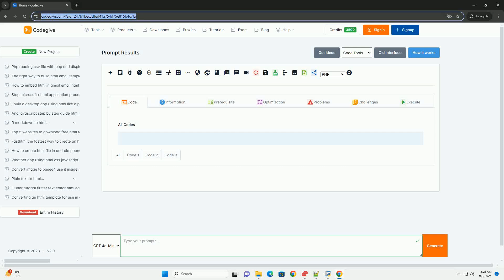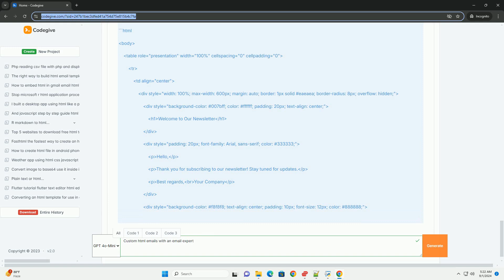Custom html emails with an email expert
creating custom html emails involves designing visually appealing and responsive layouts that effectively convey your message. working with an email expert can enhance this process, as they possess a deep understanding of email client compatibility, rendering issues, and best practices for deliverability. the expert can guide you in crafting a compelling design that aligns with your brand identity, ensuring that images, colors, and fonts are consistent and engaging. they can also advise on the appropriate use of call-to-action elements, making it easier for recipients to respond. additionally, an email expert can help optimize your html for mobile devices, ensuring a seamless experience across various platforms. by leveraging their expertise, businesses can improve open rates, enhance engagement, and ultimately drive conversions through effective email marketing campaigns. understanding the nuances of html email design is crucial for standing out in a crowded inbox and achieving marketing goals.

python custom errors
python custom decorator
python custom logger
python custom context manager
python custom comparator

python custom errors
python custom decorator
python custom logger
python custom comparator
python custom exception
python custom sort
python custom iterator
python custom types
python customtkinter
python email attachment
python email regex
python email automation
python email parser
python email scraper
python email validator
python emailmessage
python email module